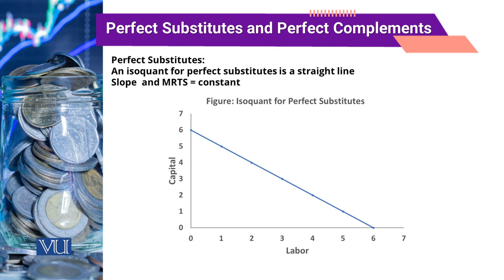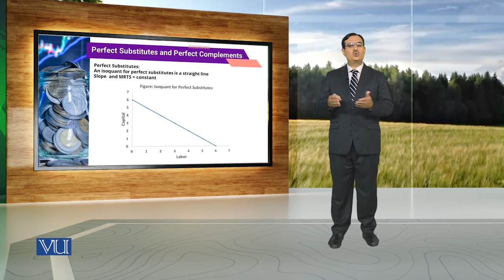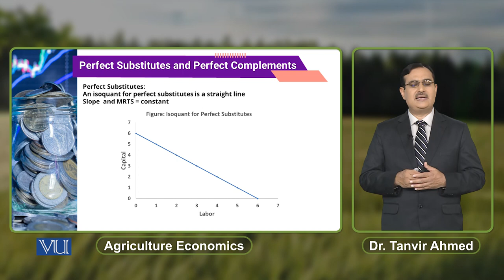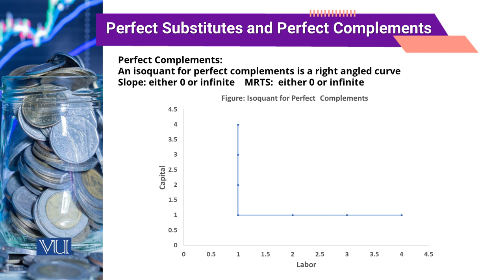Perfect Substitutes and Perfect Complements | Agricultural Economics | ECO608_Topic077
Topic077: Perfect Substitutes and Perfect Complements,
By Dr. Tanvir Ahmed